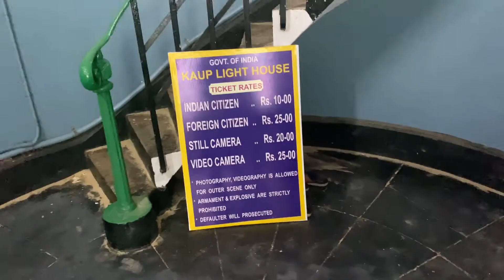Kapu beach ke lighthouse pe mai chadh nahi paya😞